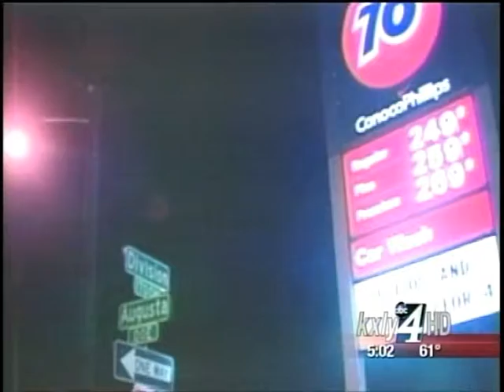City Council to vote on Zehm settlement Monday night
The Spokane City Council is taking up the proposed settlement between the family of Otto Zehm and the city at Monday night's council meeting. KXLY4's Colleen O'Brien reports.